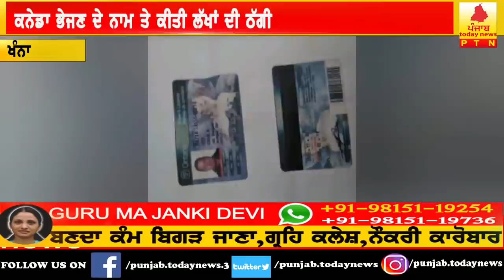gore ne kitti punjab ake thaggi